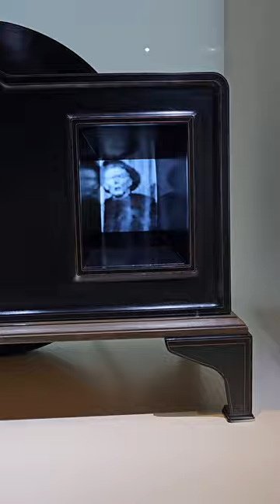Me encuentro LA PRIMERA TV del MUNDO en COREA 📺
De viaje por Corea nos hemos encontrado el primer televisor del mundo... ¡Seguro que no te lo imaginabas así!